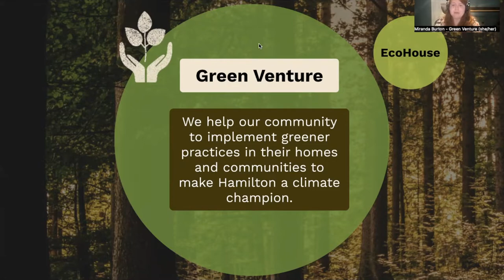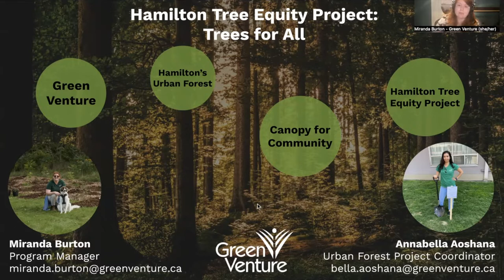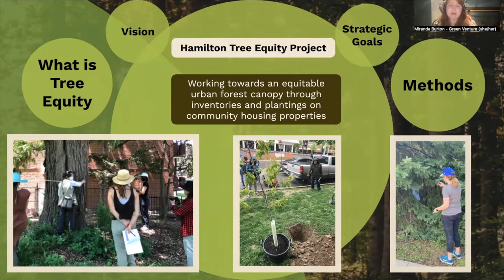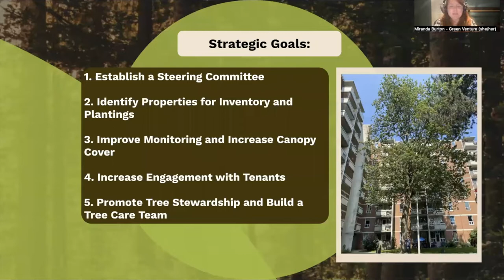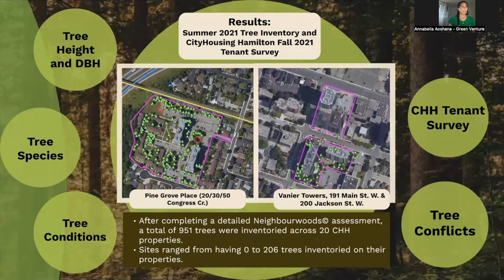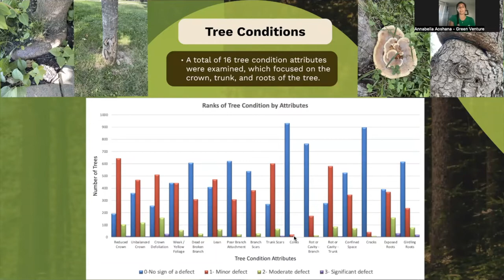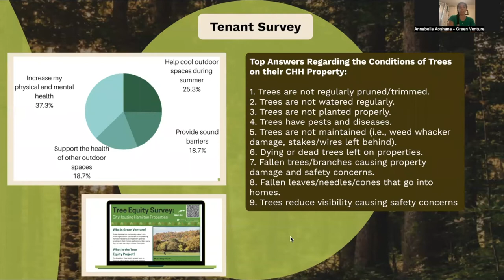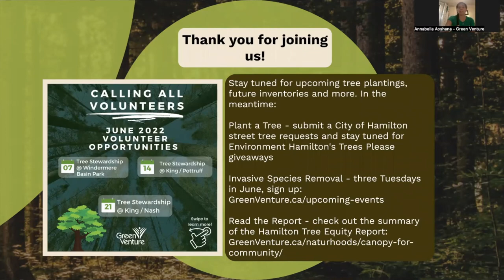Hamilton Tree Equity Project Webinar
On Thursday, May 26 the team at Green Venture presented on the Hamilton Tree Equity Project.

Recording of this webinar outlines the who, what, why, and how of the Hamilton Tree Equity Project. Topics included an overview of the project, results from the Summer 2021 Tree Inventory and Fall 2021 Tenant Survey, recommendations based on the data collected, and next steps in reducing tree inequality.

If you’d like to learn more about the Hamilton Tree Equity Project where you can read a summary of our report about the tree inventory and tenant surveys at CityHousing Hamilton properties.

The Hamilton Tree Equity Project is a collaboration between Green Venture, CityHousing Hamilton, Trees for Hamilton, the City of Hamilton Forestry Section, and the University of Toronto Daniels Faculty of Architecture, Landscape, and Design.

This portion of the project was made possible by the Hamilton Community Foundation and Canadian Tree Fund grants to help build a healthy community. Thank you to our funders at Tree Canada for helping us plant trees at 3 CityHousing Hamilton sites in Spring 2022